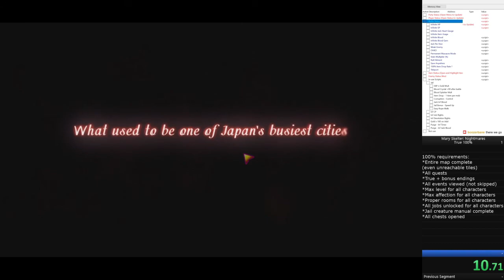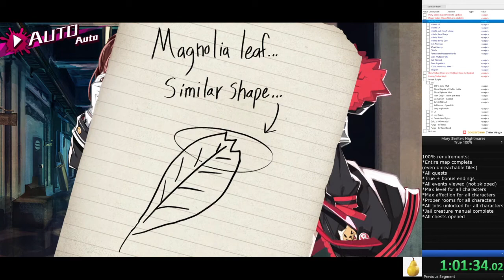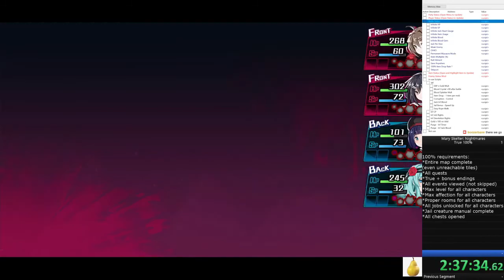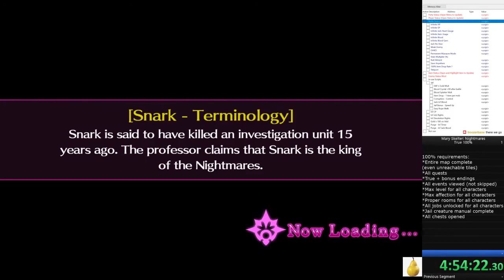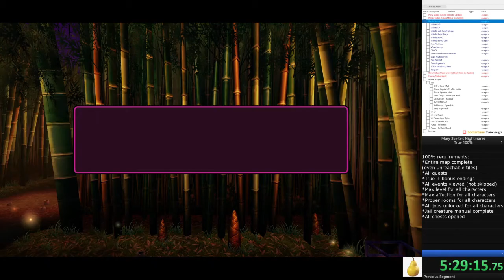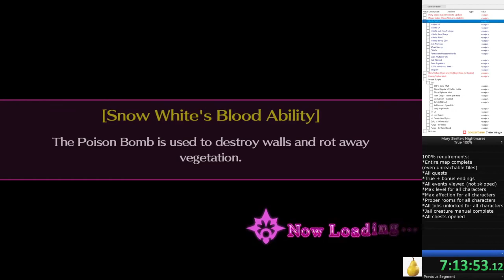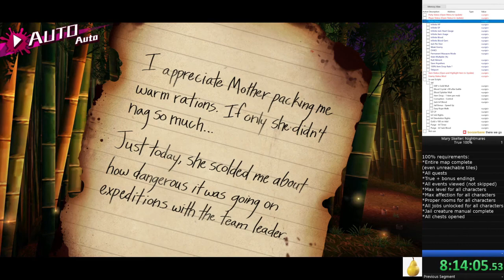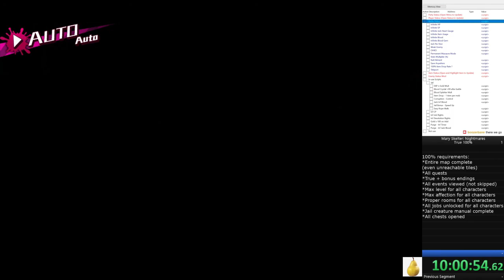(1/6) Mary Skelter: Nightmares 100% Playthrough/longplay [Horror Difficulty] PC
Part 1 of stream 1

Breaks were edited out

100% requirements used:
*Entire map completed (even unreachable tiles, with cheat engine)
*All quests
*True + bonus endings
*Max level for all characters
*All events viewed
*Max affection for all characters
*Proper rooms for all characters
*All jobs unlocked for all characters
*Jail creature manual complete
*All chests opened
*Max money

Only one creature away from the manual being completed, but hours were spent on grinding it and
since they're really rare and random, it's a miracle I even got the other ones.
Doesn't change much, so screw it.

Cheat engine was only used for reaching unreachable tiles of the map.
The table used was made by TheByteSize

Mary skelter: Nightmares Mary Skelter 2 Mary skelter: Finale